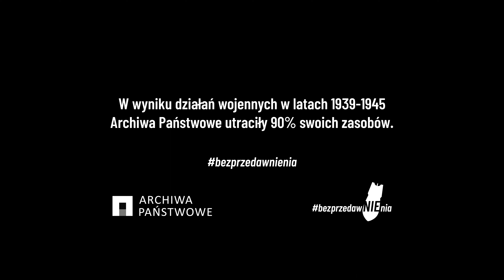Wojenne straty Archiwów Państwowych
W wyniku działań wojennych w latach 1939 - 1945 Archiwa Państwowe utraciły 90% swoich zasobów.